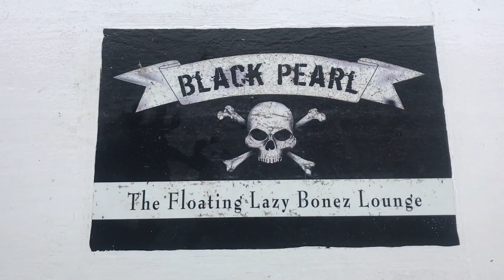BP 0929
Sailing charter